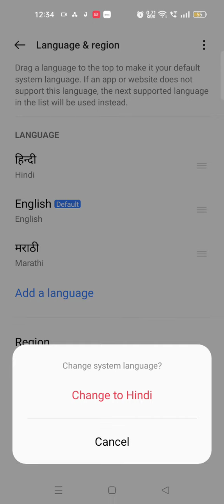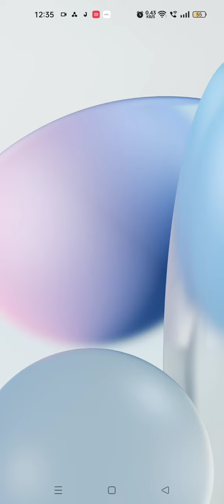Language Change In Oppo Reno 9 Pro,Oppo Reno 9 Pro Mein Language Change Kaise Karen,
Language Change In Oppo Reno 9 Pro,Oppo Reno 9 Pro Mein Language Change Kaise Karen, Language Setting In Oppo Reno 9 Pro, How To Set Language In Oppo Reno 9 Pro,

Language_Setting Oppo Reno 9 Pro